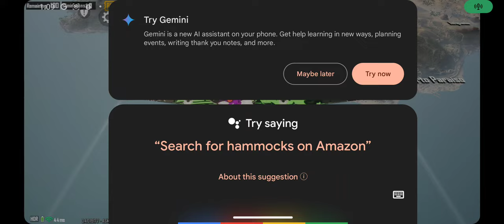PUBGM Classic 2024-0923 8K [Spirit Sentry]=U=(Miramar) Wrap Around Surprise Confront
PUBGM Classic 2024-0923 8K [Spirit Sentry]=U=(Miramar) Wrap Around & Not Confront
02:15  Dumbot, Desert Lone Runner
07:08  Dumbot, Tree Shade Attacker
11:40  Dumbot, Vending Shop
17:00  Dumbot, Out of Abandoned Warehouse
18:15  Dumbot, Uzi Out Turquoise One Piece Shooting Girl
22:00  Dumbot, Buggy Chaser
27:45  Ambush Tree Dweller
30:40  Wrap Around Surprise Confront